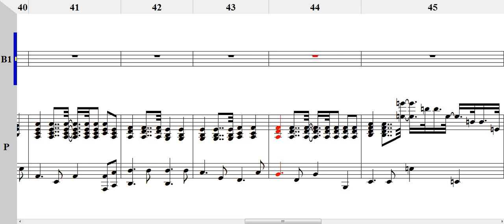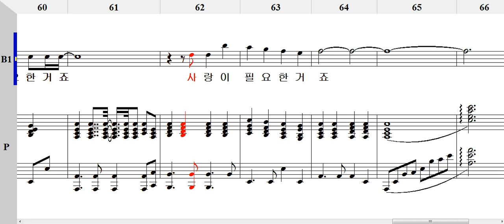우리의 사랑이 필요한거죠 B1